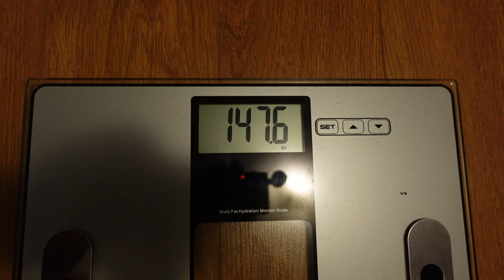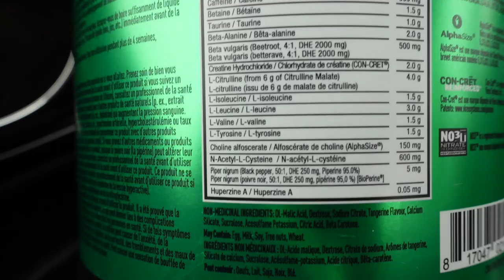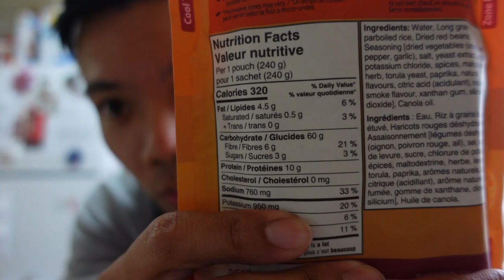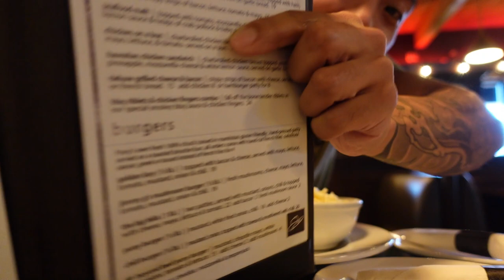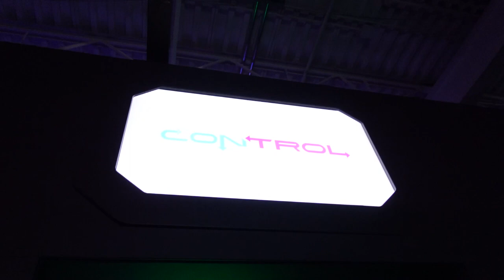WE KEEPING IT SIMPLE | 5 WEEKS OUT | OPERATION PURSUIT 2023 - EPISODE 8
Snak Trap: @snaktrap_